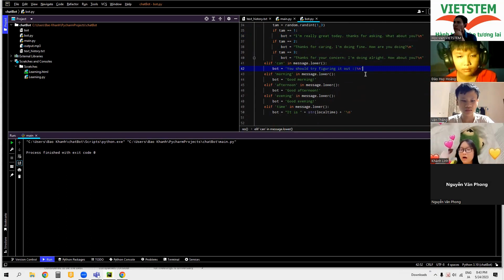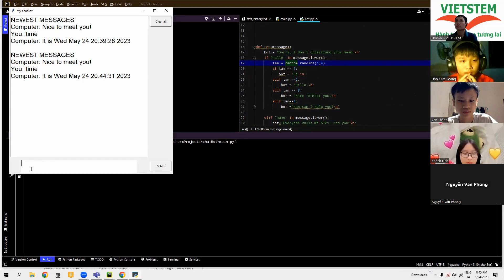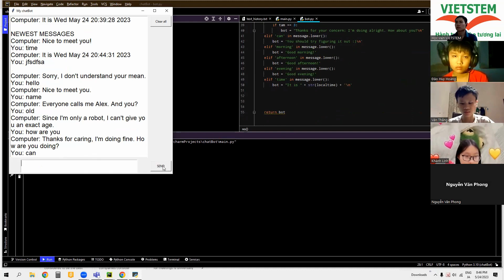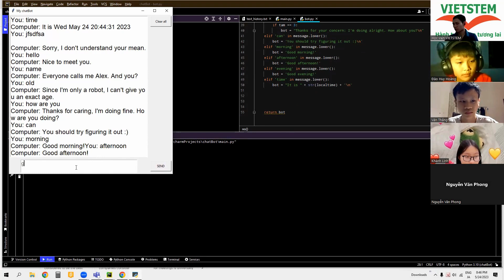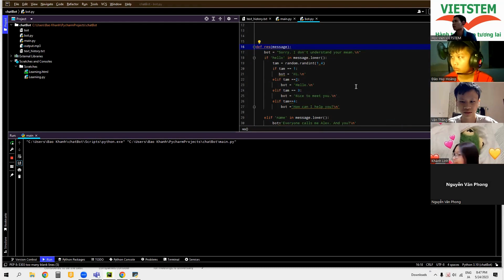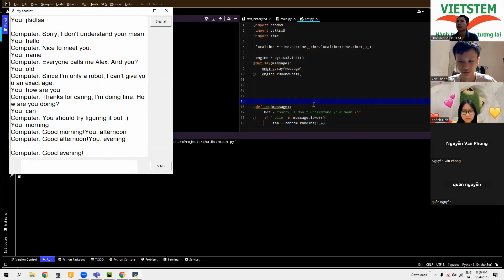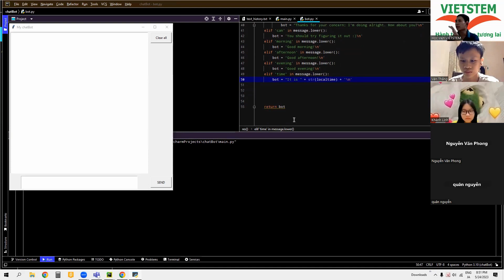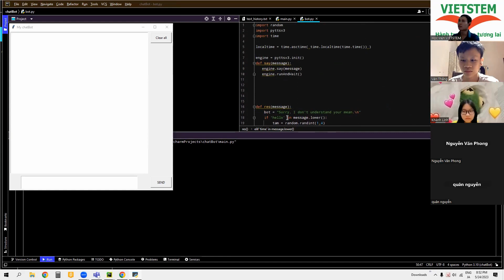CHATBOT - Nguyễn Khánh Linh - Lớp Lập trình với Python VS313